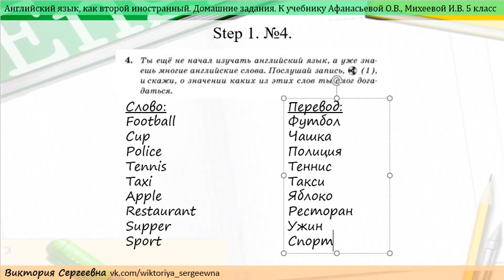Домашнее задание к учебнику английский как второй иностранный Афанасьева, Михеева Step1_№4_5 класс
Разбор задания к учебнику Афанасьевой Ольги и Михеевой Ирины "Английский как второй иностранный" Step 1 №4 (Шаг 1, задание №4)
Данный учебник разработан для изучения английского языка, как второго иностранного в школе. Изучение языка начинается с 5 класса. Также этот учебник подойдет тем, кто хочет самостоятельно изучить язык.
Все вопросы, вы всегда можете задать мне в контакте Буду рада помочь с изучением английского языка каждому.

Все бесплатно на данном этапе :-)